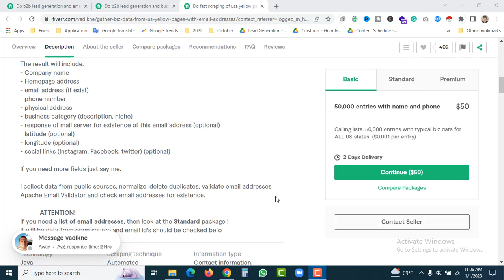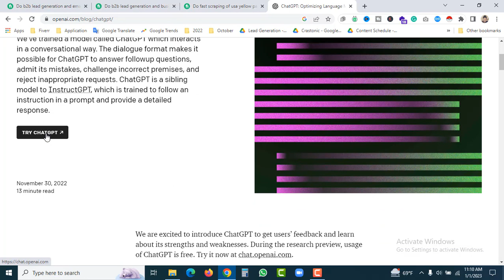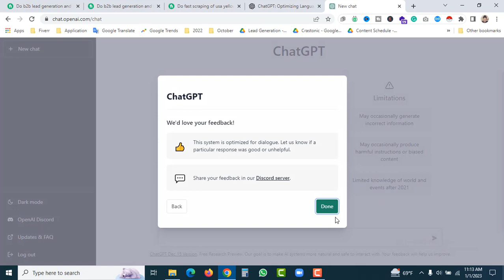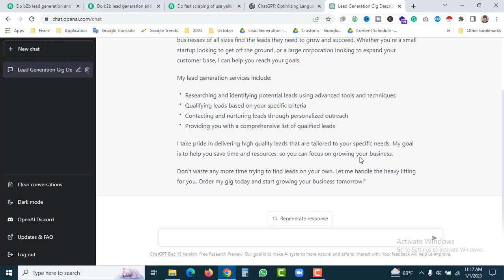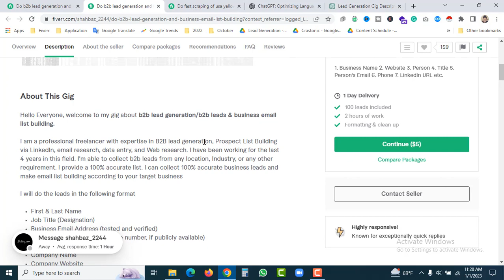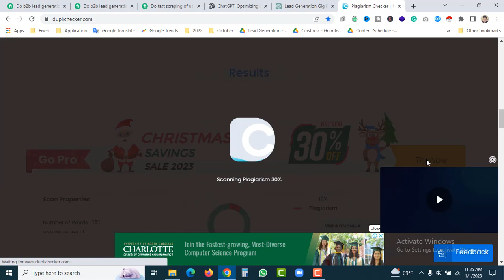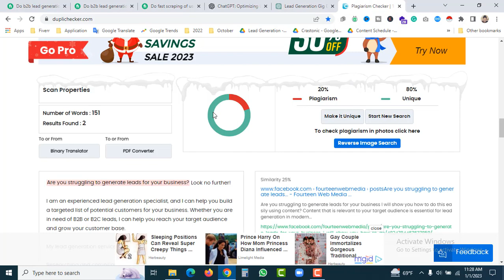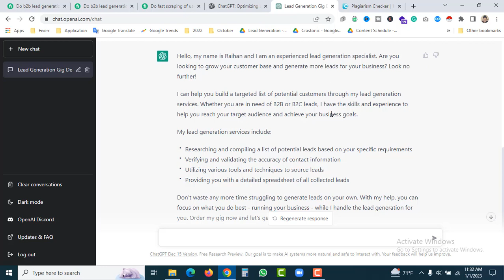CHAT GPT দিয়ে কিভাবে Fiverr গিগ ডেসক্রিপশন লিখবেন